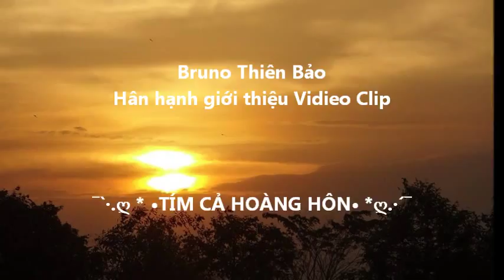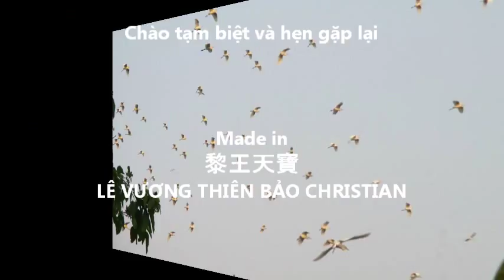Tím cả hoàng hôn - Christian Luca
MIỀN TÂY NỖI NHỚ
(Tình thơ - Bruno)

Anh về thăm lại Miền tây
Vàng hong tia nắng một ngày đầu xuân
Khôn nguôi chết lặng bần thần
Kể từ ngày ấy 3 năm lẻ rồi.

Nụ cười vương mãi bờ môi
Bên tai còn đó những lời thề non
Tiền giang đêm ấy trăng tròn
Bến sông chiều đó lúc con nước ròng.

Chừ bây sáo đã sang sông
Em chắc theo chồng con bế trên tay
Tiền giang sông nước vơi đầy
Tìm em anh mắt nhòa cay lệ buồn.

Chiều tà ngả bóng hoàng hôn
Hàng dừa xanh ngát vẫn còn nơi đây
Tóc em xưa gió chiều bay
Để cho anh chết anh say một đời.

Bến sông bên lở bên bồi
Vẹn nguyên vẫn cả một trời yêu em
Tiền giang còn đó thân quen
Duyên sao mới bén đã chen tình sầu...

Für Dich 14h13 chiều 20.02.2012